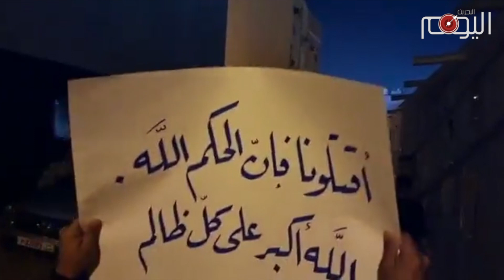تقرير متلفز: شابان بحرانيان يواجهان خطر الإعدام الوشيك في السعودية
شابان بحرانينان يواجهان خطر الإعدام في السعودية في أي لحظة
هما جعفر سلطان وصادق ثامر
المحكمة العليا السعودية صادقت على حكم بإعدامها.
قضيا سبع سنوات في سجون آل سعود ذاقا شتى صنوف التعذيب وسوء المعاملة.
سلطان نقل إلى المستشفى بعد ثلاثة أشهر من التعذيب الوحشي, أجبر على التوقيع على اعترافات كاذبة.
لم يحظيا بمحاكمة عادلة.
الشابان وهما من بلدة دار كليب في البحرين اعتقلا في مايو ٢٠١٥ لدى عبورهما الجسر نحو السعودية.
اتهمتهما سلطات الا سعود بمحاولة تفجير الجسر الرابط بين البحرين والسعودية.

أطلقت منظمة العفو الدولية حراكا لإنقاذ حياتهما.
بعثت رسالة إلى الملك السعودي طالبته فيها بوقف تنفيذ حكم الاعدام, وبإعادة محاكمتها وفقا للمعايير الدولية والتحقيق في مزاعم تعذيبهما.

تزداد المخاوف من تنفيذ حكم إعدامهما.
فالرياض لا تأبه اليوم للمجتمع الدولي ولا لردة فعله.
تصاعدت وتيرة الإعدامات فيها مؤخرا.
خلفت أزمة أوكرانيا أزمة طاقة في العالم التي تشهد أسعارها ارتفاعا.
لا تريد الدول الغربية إغضاب الحليف السعودي.
تغض الطرف اليوم عن انتهاكاته الجسيمة لحقوق الإنسان إكراما للبترودولار.